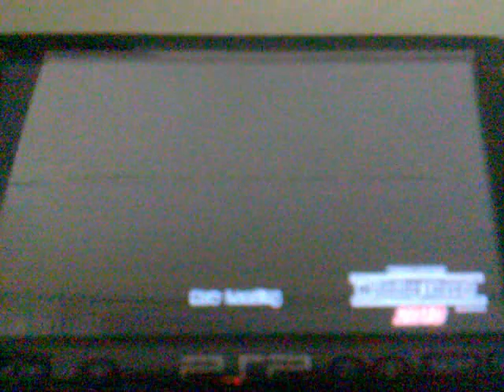PSP Winning2010失誤篇---解圍失誤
解圍失誤